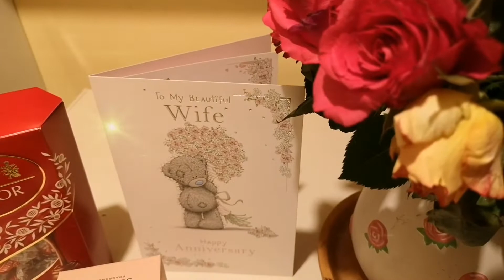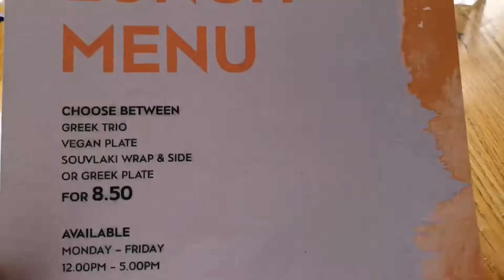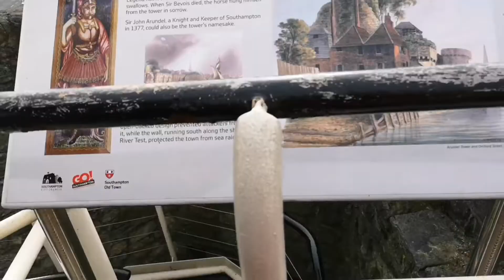WHAT WE DID ON THE DAY OF OUR ANNIVERSARY?FILIPINA AND BRITISH COUPLE!💞